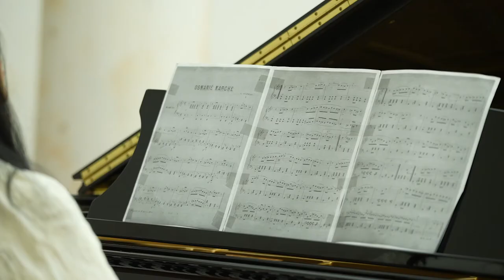Evren Kutlay. Tekliğe Giden Yolda: Doğuya ve Batıya Barış için Bir Öneri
ALAN A
24 — 29 Mart
ALAN B
14 — 19 Nisan

Süre
12 gün – günde 8 saat

Osmanlı ve Avrupa müziği arasındaki yüzlerce yıllık etkileşime ilişkin araştırmasından yola çıkan Evren Kutlay, dünya çapındaki Batılılaşma, modernleşme ve milliyetçilik akımlarının sonucu olarak Batı’da ve Doğu’da bir dizi devrimci dönüşümün gerçekleştiği 19. yüzyılda bestelenen
Osmaniye Marşı’nı icra ediyor.
Kutlay’ın performansı, güce, yurtseverliğe, istilaya, korkuya, fedakârlığa, acıya ve dirence ilişkin duygusal durumlarını ve savaşa katılan orduların mücadelesini irdeliyor. Sanatçı, aynı zamanda iki zıt hareketin, Osmanlı mehter takımlarında büyük davulların kullanılmasıyla bağlantılı olarak, sol kolun ve bileğin neredeyse davul tokmağı gibi oynatılmasıyla elde edilen
ve yinelenen ritimlerden oluşan yapı ile Batılı aletlerle süslü, daha yumuşak ve akıcı melodinin kaynaşması üzerinden, askerlerin kırılgan, saf ve duyarlı yönünü irdeliyor.

On The Road to Oneness: A Proposal for Peace to the East and the West

HALL A
24 — 29 March
HALL B
14 — 19 April

Duration
12 days – 8 hours per day

Driven by her research of Ottoman-European musical interactions throughout the centuries,
Evren Kutlay performs the Osmanie March that dates back to the 19th century, during which
a number of revolutionary transformations took place in the West and East as a result of
world-wide movements, namely westernization, modernization, and nationalism.
Kutlay’s performance explores the emotional states relating to power, patriotism, invasion,
fear, sacrifice, pain, endurance, and the struggle of armies participating in war. She also explores the fragile, naive and sensitive humanity of the soldiers, through the integration of two contrasting actions: a repetitive rhythmic pattern associated with the huge drums of the
Ottoman military (Janissary) bands, which is provided by the left arm and wrist acting almost
like a drumstick, and a smoother, flowing melody embellished with oriental and occidental tools that is played by the right hand.